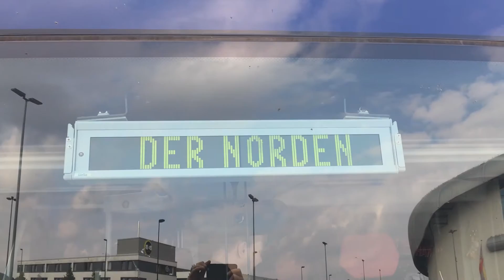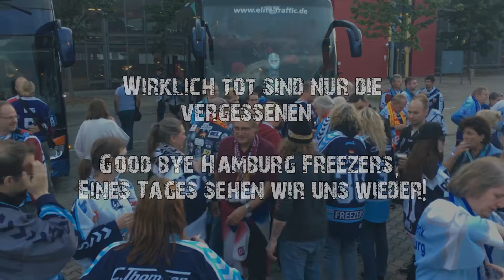Die letzte Auswärtsfahrt der Hamburg Freezers Fans [18.09.2016]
Die letzte "Auswärtsfahrt" der Hamburg Freezers Fans im September 2016. Vier Monate nach dem Aus des Hamburger Profi-Teams lud die Düsseldorfer EG die Fans aus dem Norden zum Heimspiel gegen die Eisbären Berlin in den ISS Dome nach Düsseldorf ein